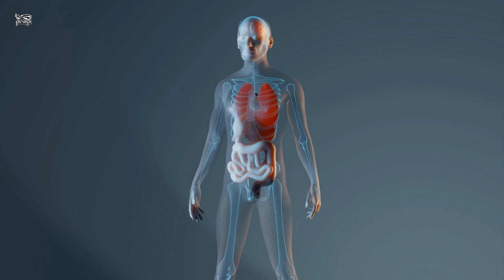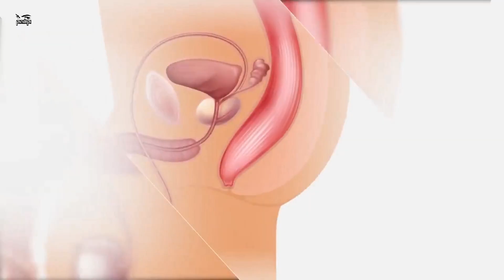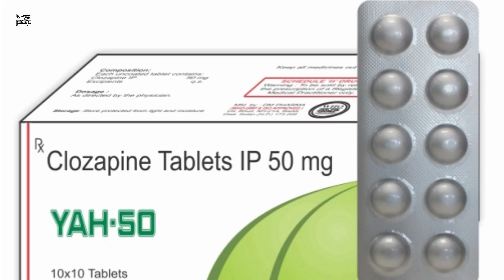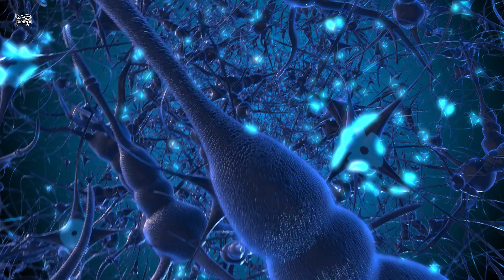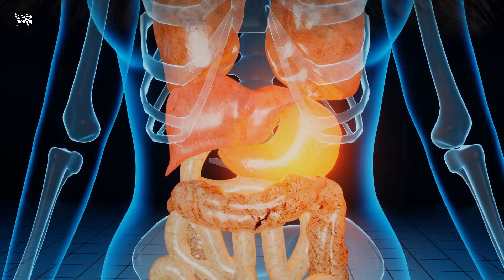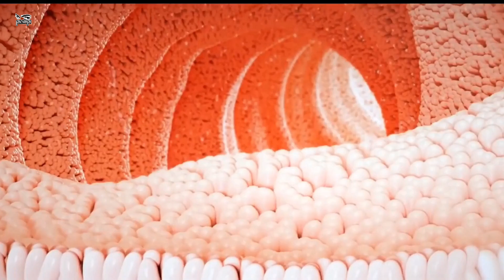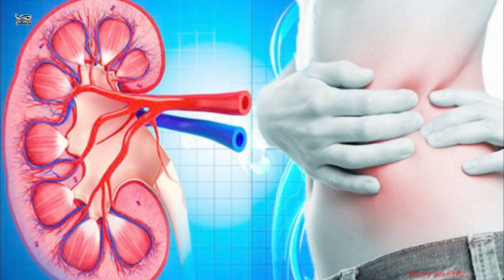চায়ের নেশা – বদভ্যাস নাকি ভালো? Tea Benefits and Side Effects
আপনি যদি ঘুম থেকে উঠেই খালি পেটে এক কাপ চা পান করে নেন তাহলে এই ভিডিওটি আপনার জন্য!খালি পেটে চা বিষের সমান! বলতে পারেন এটি ধীরগতির বিষ! যা আপনাকে আস্তে আস্তে শেষ করে দিবে! যখন আমরা সকালে ঘুম থেকে উঠি তখন আমাদের পচন তন্ত্রে খাবার পচানোর জন্য প্রচুর পরিমাণে অ্যাসিডিক এসিড থাকে । কিন্তু যখন আমরা সকলে উঠেই চা পান করি তখন এই অ্যাসিডিক এসিড এর পরিমাণ বেড়ে যায় আর যার কারণ জন্ম হয় ৮০ ধরনের রোগবালাই! হ্যা ঠিক শুনেছেন ৮০ ধরনের রোগবালাই।এখন কিছু মানুষ বলবেন আমরা তো বহু বছর ধরে খালি পেতে চা পান করছি আমাদের তো কিছু হলো না! আসলেই কি কিছু হয় নি? আপনার কি গ্যাসের সমস্যা, ব্লাড প্রেসার, ঘুমের সমস্যা ,চোখে কম দেখা , অসস্থি, পুষ্টির অভাব কখনোই হয়নি? যদি না হয় তাহলে কংগ্রাচুলেশন আপনি সেই ১০% মানুষের মধ্যে পড়েন যাদের ইমিউনিটি সিস্টেম খুবই ভালো! তাহলে চলুন আজকে আপনাদের জানাই চা পানের উপকারিতা ও অপকারিতা!